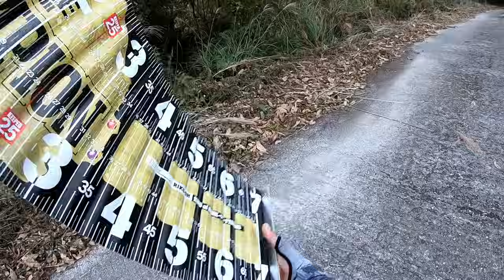【冴掛七弐】いつか出会えると思ったけどこれはデカすぎ【ハートランド】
冴えわたったなぁ

ロッド：冴掛七弐
リール：ストラディック2500
ライン：12ブレイド0.6号＋フロロ6lb
ルアー：アノスト、スタッド

≪空蘭々SoraRara サブch≫
サブカルコンテンツ向けYoutubeチャンネル
今後釣り動画以外の配信全般、動画投稿、コラボ等はこちらで行う予定です

業務連絡等はこちらからお願いします